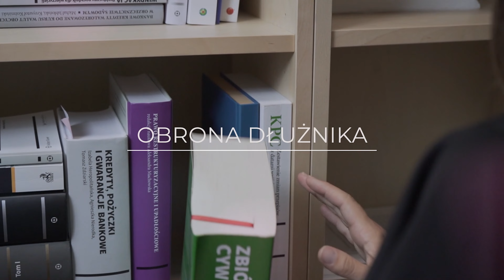Ustawowe rozwiązanie problemu frankowiczów – czy można się go spodziewać?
W Komisji Nadzoru Finansowego (KNF) od kilku miesięcy toczą się pracę nad założeniami ustawy frankowej. W tym filmie mec. Magdalena Pledziewicz opowie jakie rozwiązania mogą zostać zaproponowane i jakie korzyści może odnieść klient. Zapraszamy do oglądania.

Spis treści

00:00 Wprowadzenie
00:37 Co prawdopodobnie zaproponuje Komisja Nadzoru Finansowego frankowiczom?
01:11 Zrównanie kredytów frankowych z kredytami złotówkowymi – na czym polega?
03:00 Jak ten kredyt będzie wyglądał w przyszłości?
04:00 Drugie możliwe rozwiązanie w nowej ustawie
05:45 Co zyska na tym klient?
07:23 Podsumowanie